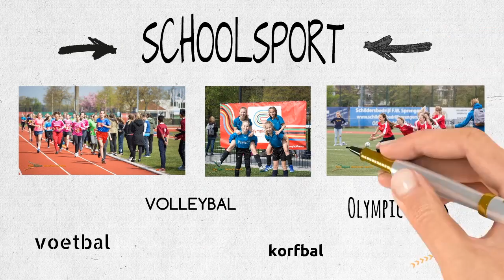Pak jij deze kans?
SportSupport heeft maar liefst 5 stageplaatsen beschikbaar voor de periode van feb 2018 - juni 2018. Kom jij werken en leren bij ons? Reageer dan snel.
Meer informatie op onze website sportsupport.nl